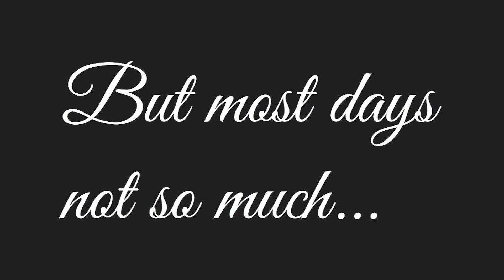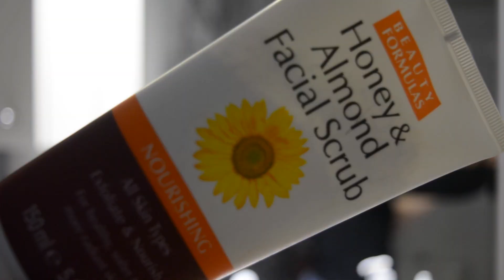Not a Vlogmas Worthy Day (2)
Δε μπορώ να μαι κάθε μέρα πιούτυ κουρού, δείξτε λίγη συμπόνοια στην εργαζόμενη μάνα.